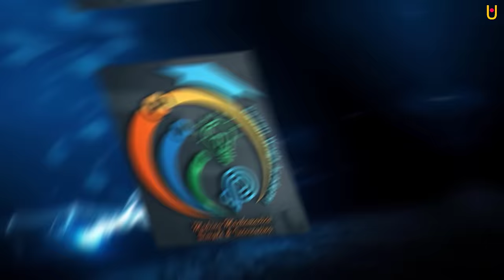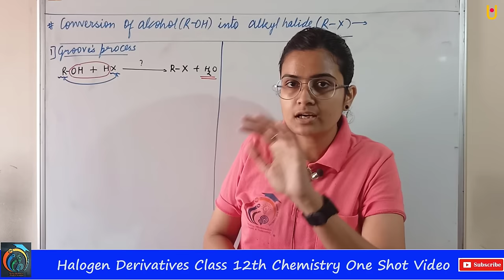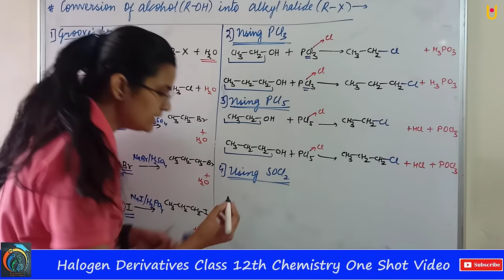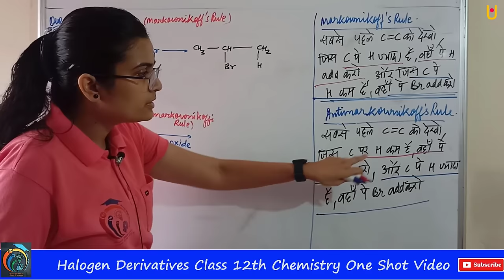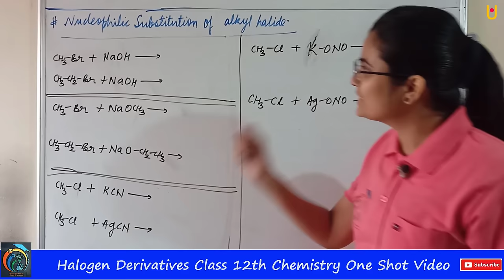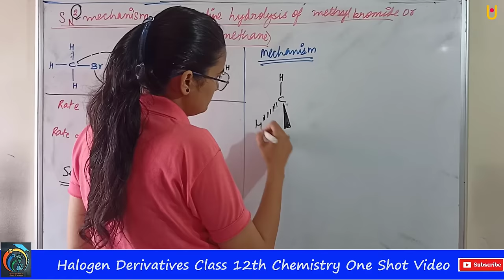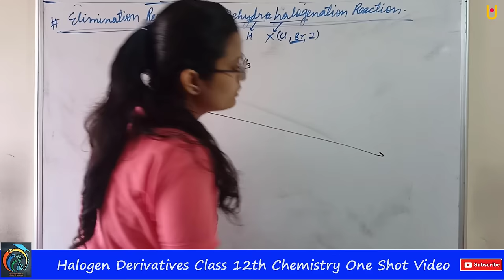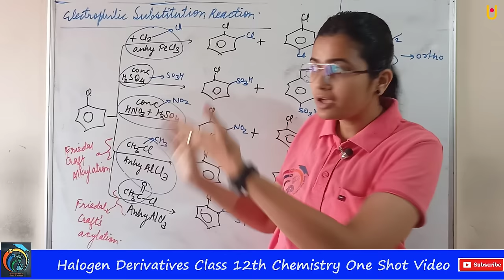Halogen Derivatives Class 12th One Shot Video Chemistry